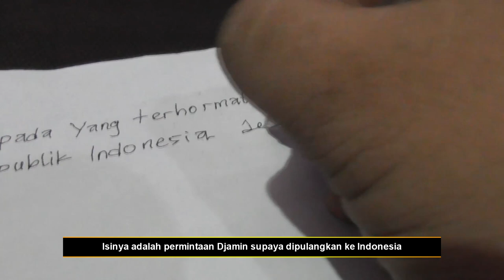DJAMIN GINTING, JENDERAL TEMPUR YANG MERINDUKAN TANAH AIR DAN MENINGGAL SEBELUM BISA PULANG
Letjen TNI Djamin Ginting Pahlawan Nasional Indonesia dari Tanah Karo.
tahun 1972, Djamin Ginting menjabat sebagai duta besar berkuasa penuh di Kanada. diberi jabatan dubes, Djamin merasa terbuang dan dijauhkan dari dunia militer. di kanada yang bercuaca dingin, Djamin menjadi sakit - sakitan. Djamin mengutus istrinya Likas Tarigan agar pulang ke jakarta untuk menemui presiden dan meminta presiden agar menarik Djamin dari kanada yang super dingin. permintaan Djamin ditolak dan harus menunggu kunjungan presiden di tahun selanjutnya.
Semangat Cerita menyajikan berbagai cerita dalam bentuk video narator, kami berusaha tidak melakukan HOAKS terhadap cerita - cerita yang kami upload. Kumpulan video-video dan foto dalam cerita telah melewati penelitian dengan seksama dan di usahakan original sesuai dengan cerita.
usahakan nonton dahulu sampai usai baru berkomentar, agar paham terhadap isi video dan tidak asal komentar.